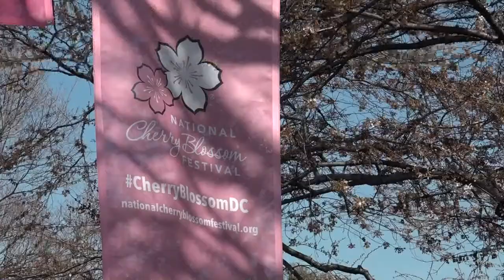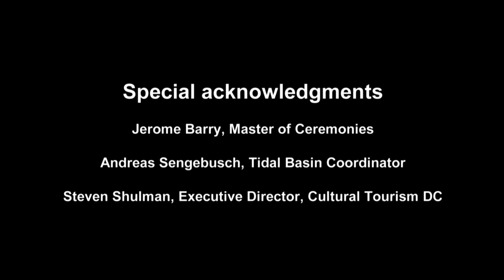Cherry Blossom Festival 2017 Preview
A Passport DC Preview Day show was held at the Performance Stage by the Tidal Basin in DC Thursday, March 23. The free event was a great show of performers who shared their talents, and a prelude to the May Passport DC, a month long event which includes the Around the World Embassy Tour.